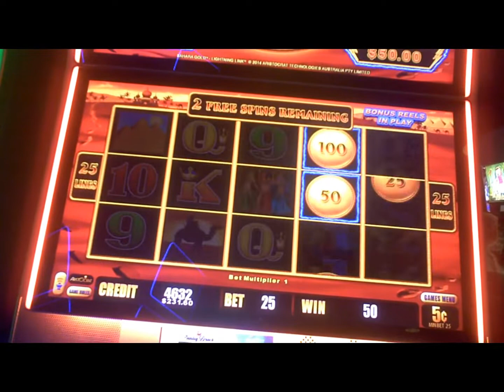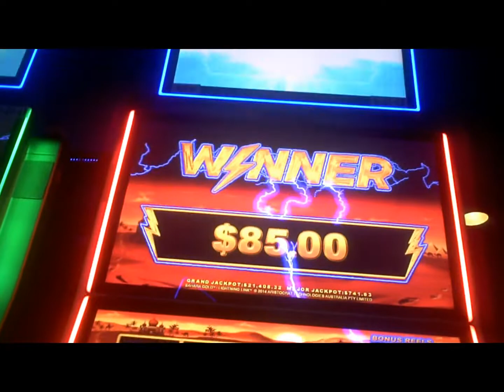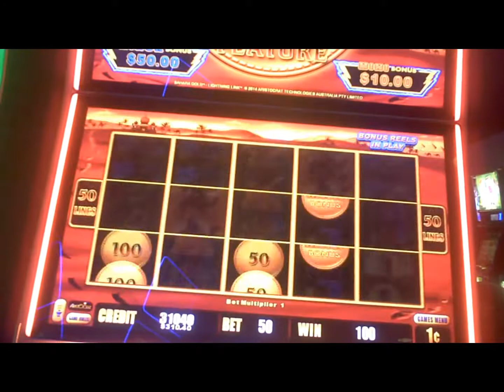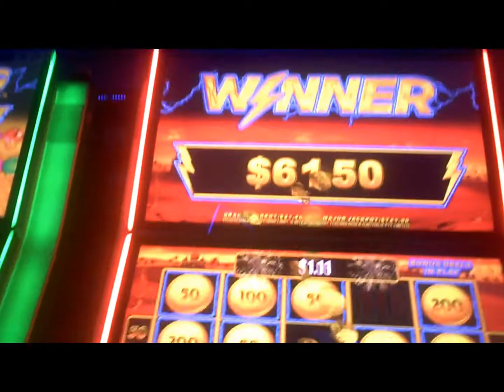Sahara Gold Slot Machine NICE WIN Bonus(2)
one dollar twenty five cent bet on #1 followed by a fifty cent bet